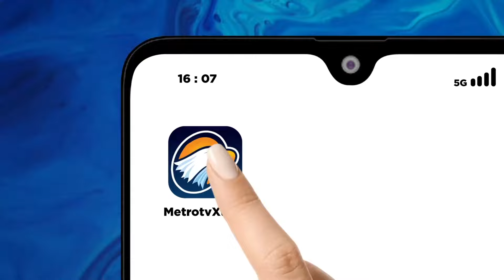BREAKING NEWS - PDIP Jagokan Andi Sulaiman-Andri Partono Maju Pilgub Kaltara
MetroTV, PDI Perjuangan menjagokan Andi Sulaiman-Andri Partono Maju Pilgub Kaltara.